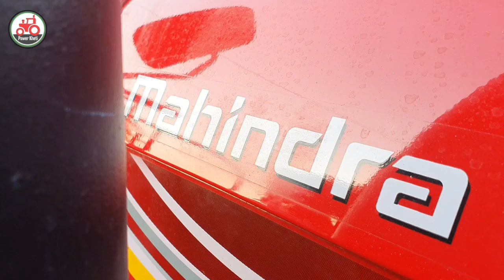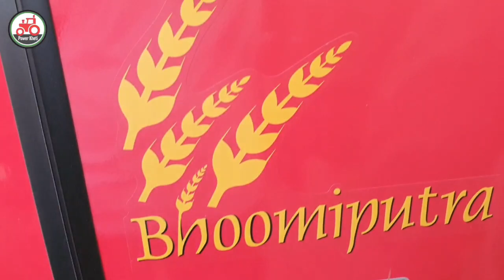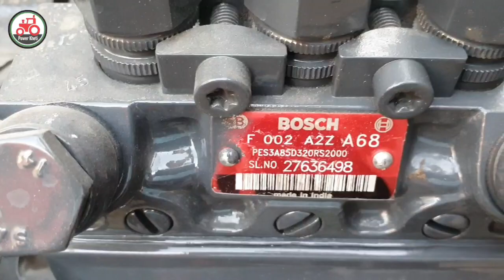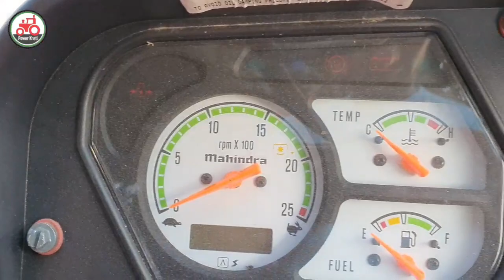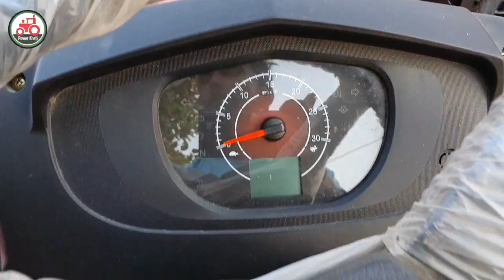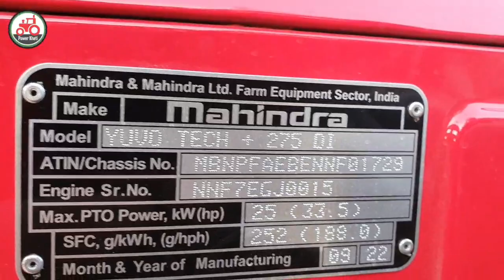Mahindra 275 Take Plus vs 275 XP Plus आप कोनसा लेंगे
yuvo 275 vs XP Plus 275 वीडियो लिंक